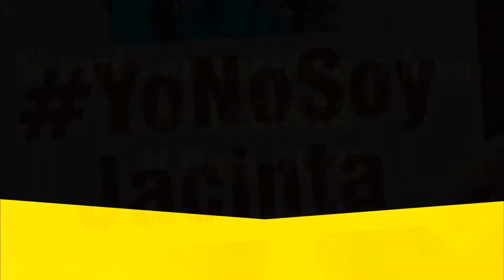ULTIMO- PAISANA JACINTA TIENE MAS DE UN ENEMIGO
La paisana Jacinta , puede ser separada del personaje que la acompañó por más de una década.
En este video se ve claramente alguno de sus enemigos.
¿Qué opinas?.